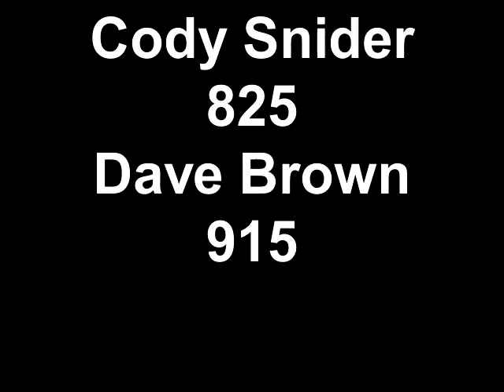Ironman Squat Openers 2/10/12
Ironman Squat Openers Cody Snider Dave Brown